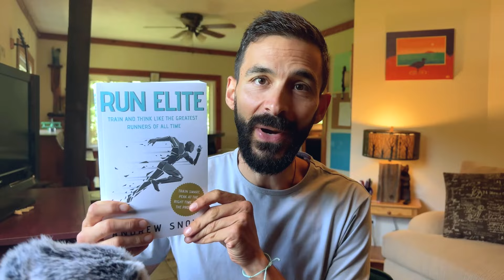No Human Is Limited - Kipchoge's Key Is Patience [Proof]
Join me for a discussion where we explore the importance of patience, faith, and mindset in running.

Learn how to build foundational training, overcome your perceived weaknesses, and adopt a positive emotional approach to enhance your running experience and performance.

Discover the contrasting mindsets of elite runners like Kipchoge and Ingebrigtsen, and how a joyful attitude can lead to long-term success.

Don't miss out on tips to improve your running from the 5k to ultramarathon distances.

00:00 Base Training and Patience
00:53 Changing Your Mindset
02:53 Faith in the Process
03:58 Stop Forcing Outcomes
05:13 Mindset vs. Emotion Set
07:12 Elite Runners and Longevity
08:44 Kipchoge's Inspirational Journey
10:04 Conclusion and Call to Action

Resources & Links

► RUN ELITE Book 📖🤩🧠 (US)

► RUN ELITE Book UK